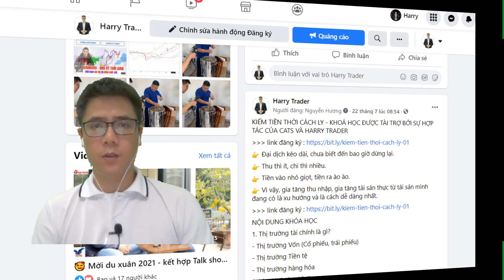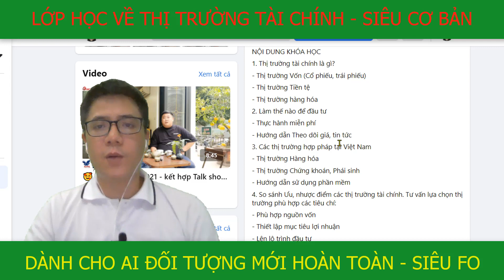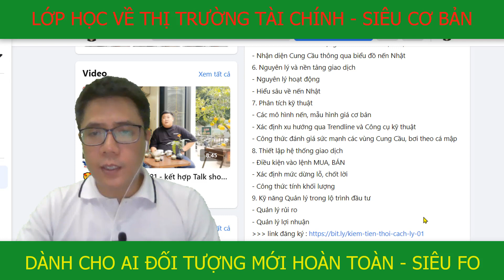Mở lớp học ĐẦU TƯ Thời đại dịch - hoàn toàn MIỄN PHÍ (Cả nhà Share giúp mình với nhé)| Harry Trader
*** Trong thời đại dịch, cách ly ở nhà nên nhiều người muốn tìm kiếm cơ hội đầu tư trên thị trường Tài chính, vậy nên nhiều người dễ bị mắc vào cạm bẫy, lừa đảo, đa cấp tài chính khắp nơi. Vậy nên mình cùng CATS.VN phối hợp mở lớp học này hoàn toàn miễn phí. Người học sẽ được trang bị từ cơ bản nhất, cầm tay chỉ việc để làm sao thành thục, phát triển bền vững với các Kênh đầu tư như Chứng khoán, hàng hóa, phái sinh ...v.v